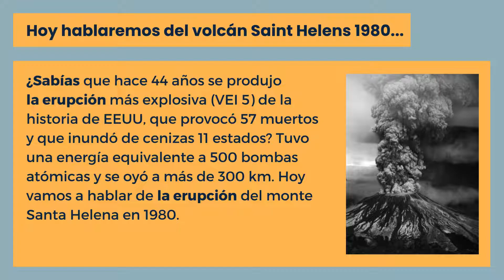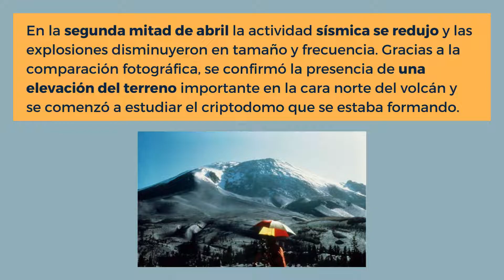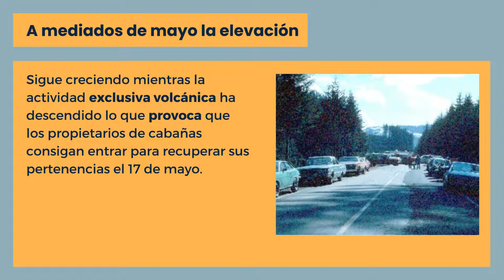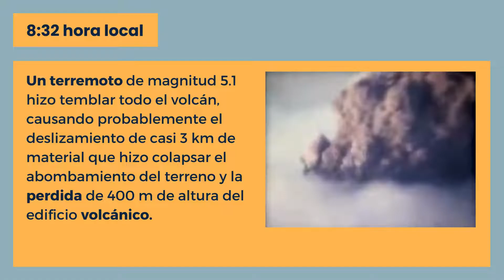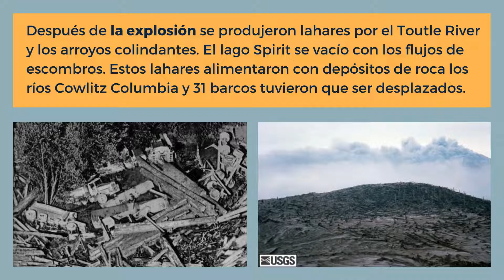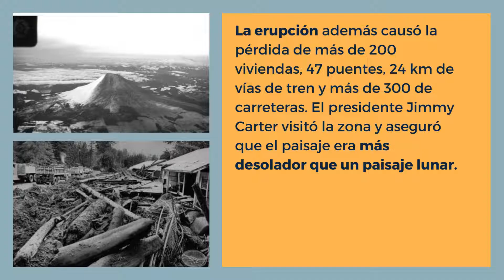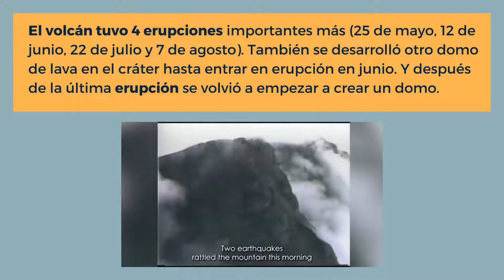🌋 Erupción del volcán Saint Helens (1980) - Instituto Geográfico Nacional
➡️ Hoy veremos la erupción del monte Santa Helena, la más explosiva sucedida en EEUU 🇺🇸 y de la que mañana se cumplirán 44 años de su inicio.

▶️ Conoce más detalles en este vídeo que hemos preparado.

👍 Si te ha gustado el vídeo, déjanos un like, guárdatelo 🔐 y comparte para que tus contactos también conozcan esta historia

 Y conoce el resto de nuestros canales: 💯 💪 ❤️:
⭐Instagram: ▶   / ignspain
⭐Facebook: ▶   / ignspain
⭐Twitter: ▶   / ignspain
⭐Linkedin: ▶   / instituto-geografico-nacional-cnig-spain